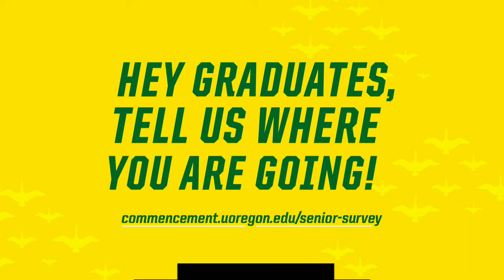University of Oregon 2023 Commencement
00:00:00 Event Pre-roll
00:03:53 Welcome from Jason Younker
00:07:06 Presentation of Colors and National Anthem
00:12:04 Message from the Board of Trustees
00:15:19 Message from Interim President Jamie Moffitt
00:25:02 ASUO Student Speaker Irisa Mehta
00:33:49 Senior Reflection Video
00:36:09 Keynote Speaker Amy Bowers Cordalis
01:01:00 Conferral of Degrees
01:16:00 SHOUT!